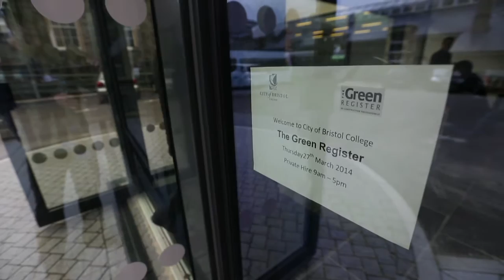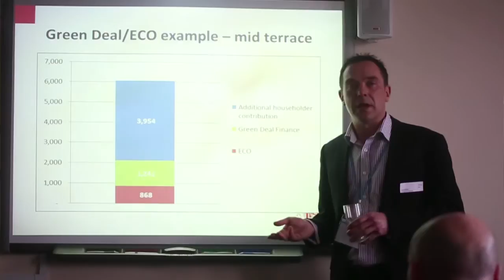Retrofitting Internal Wall Insulation event | The Green Register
'Retrofitting Internal Wall Insulation - a solution or a problem waiting to appear?' was an event run by sustainable building pioneers The Green Register at The Environmental Technology Centre at City of Bristol College on Thursday 27 March 2014

The one-day seminar was split into a morning of theory and an afternoon of practical workshops, allowing delegates a hands-on experience of Internal Wall installation.

Speakers included Lucy Pedler (The Green Register) and Nick Lloyd (Urbane Eco limited), with practical demonstrations from Unger wood fibre insulation manufacturer and one from Knauf insulation.

The event was fully booked with positive feedback. To view more upcoming events from The Green Register

The Green Register is a not-for-profit membership organisation offering expert and unbiased training on sustainable building practices to all disciplines of the construction industry.